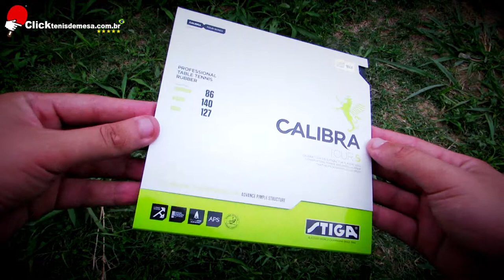Super Borracha de Tênis de Mesa CALIBRA TOUR S da STIGA Compartilhe / Share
👉EQUIPAMENTOS DE TÊNIS DE MESA LOJA DE TÊNIS DE MESA Veja mais informações da borracha CALIBRA TOUR S da STIGA em nossa loja virtual